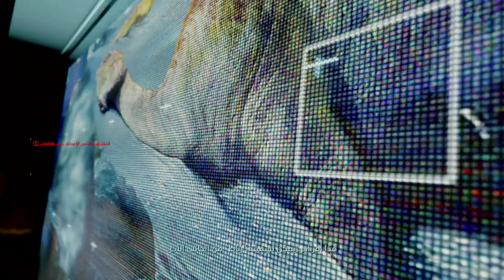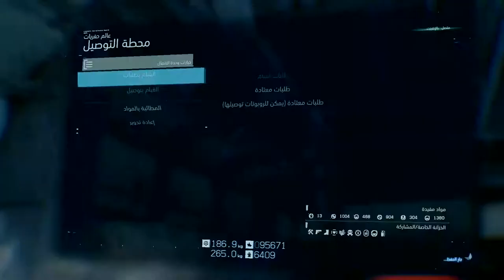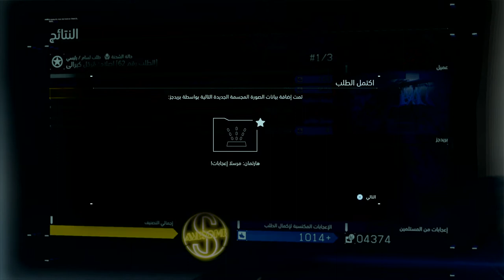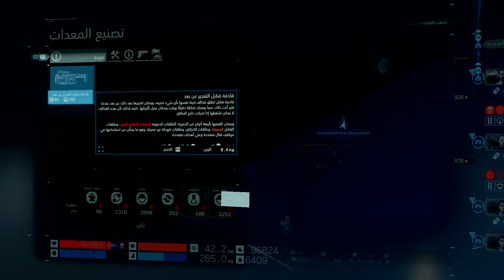ديث ستراندنغ (جنوح الموت) الجزء 24 [اللغة: الإنجليزية - الترجمة: العربية - بدون تعليق]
في هذا الجزء:

** يعود سام ليقابل هارت مان الذي شرح شرح له ما اكتشفه من جثمان "ماما".
** يذهب سام إلى الساحل الغربي لإضافة موقع جديد لمنظمة UCA وهو آخر موقع يحتاج إلى ربطه بالشركة الكريالية، وبذلك يكون قد أكمل مهمة تغطية الشبكة لجميع مناطق UCA.
** يذهب سام لإنقاذ إيميلي.